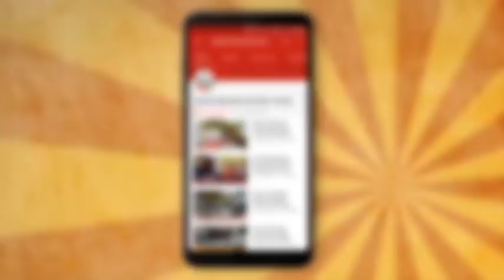OCKHI CYCLONE WILL REACH SURAT SOON